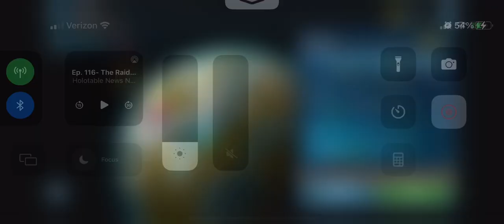RotE TB: Lothal Fleet Mission w/ Negotiator/GR